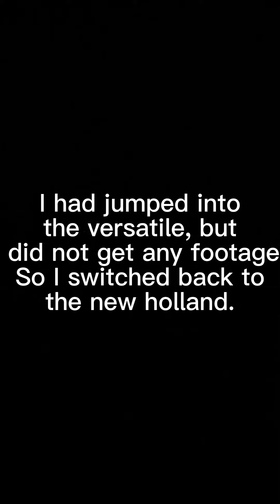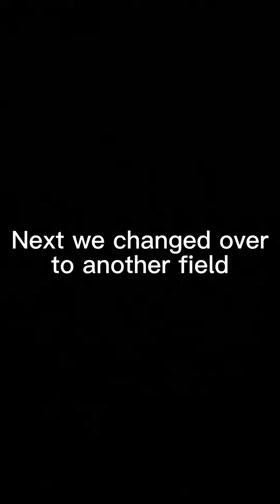Breaking out the big guns part one